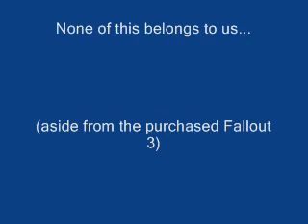Fallout 3 Killing Montage I